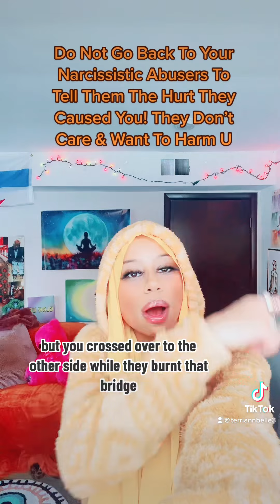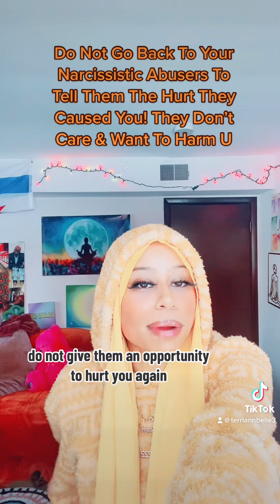You Don’t Need To Tell The Narcissist How Much They’ve Hurt You It’s A Waste Of Your Time & Energy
To Book A 1on1 session with Me, Bookings are on my